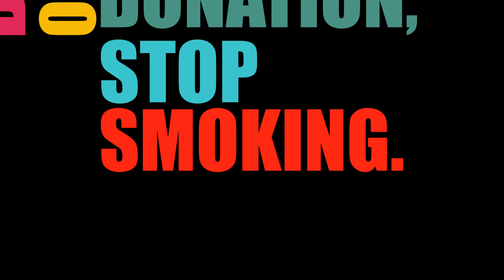Super Cooper Black Board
This is my black board Advertisement.